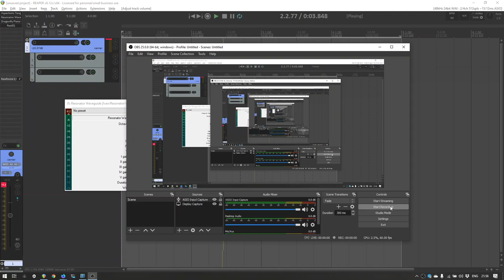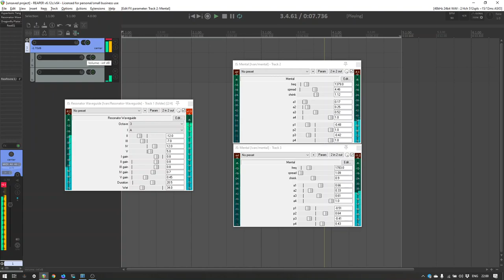Drones in Reaper DAW